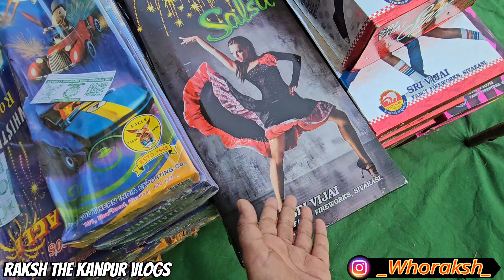Kanpur Pataka market 2024 | Wholesale Patakha Mandi Kanpur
My Personal & Trusted Shop Waris Traders 🫶🏻♥️ _________________________________________ Google Maps Address.

This video is not intended to target anyone personally or spread hate. I only respond to those who address me directly. So, I kindly request that you do not target me in any way.